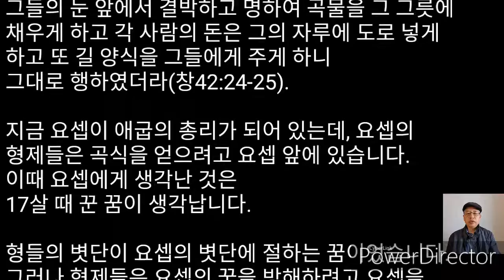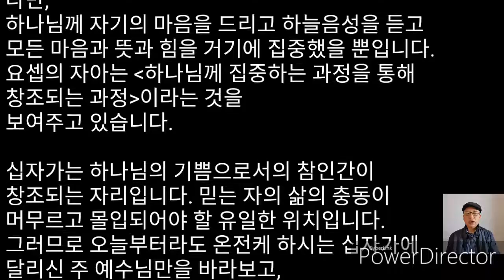●십자가와 삶의충동 / ●이천기 / ●가나안TV선교회 백용권 /